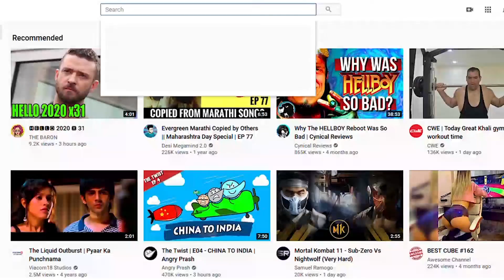Dhinchak Corona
when U r bored as AF and U start surfing on internet and U find what U were never supposed to and then ... your worst nightmares start... the living star legend DHINCHAKH POOJAr herself destroying the corona with her f@*astic voice...